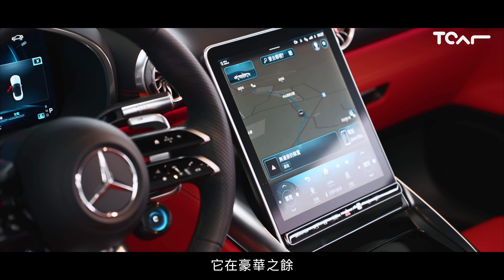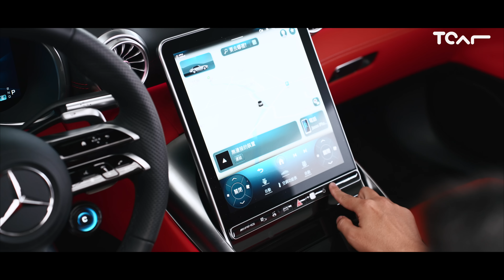【新車試駕】Mercedes-AMG C 43、SL 43毫無遲滯感的渦輪爆發力C 43 Estate 4MATIC、SL 43 德哥試駕 -TCar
新世代狂暴快感體驗來了！搭配地表最強四缸引擎的敞篷跑車 SL 43！C 43 Estate內外兼具，啵棒！天籟聲浪！德哥帶你看看Mercedes-AMG C 43、SL 43迷人的魅力！